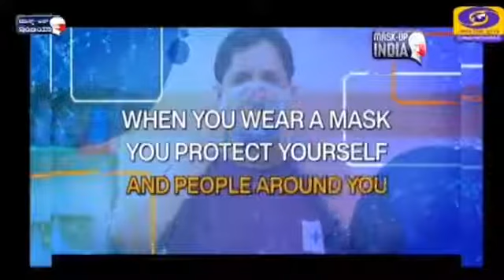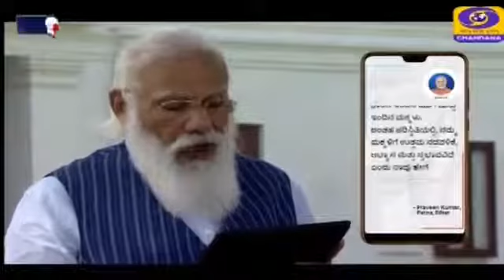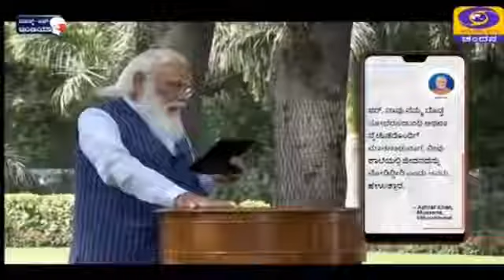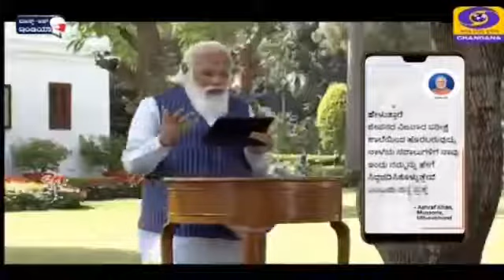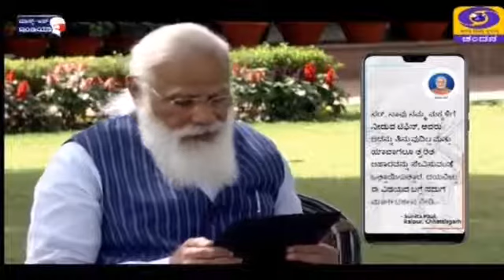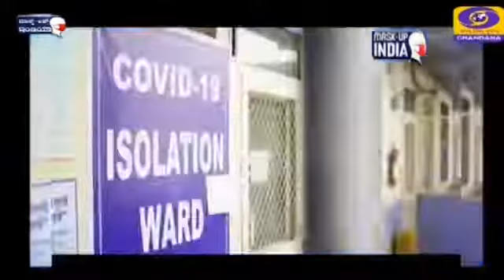Kannada II Pariksha Pe Charcha 2021